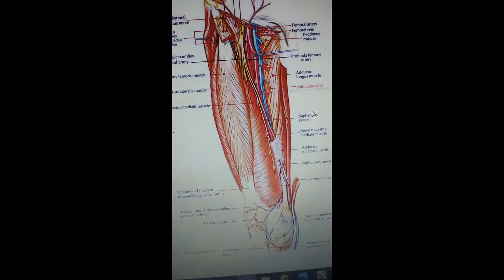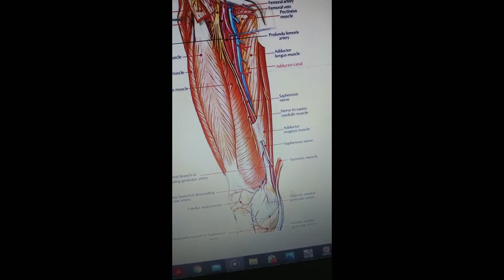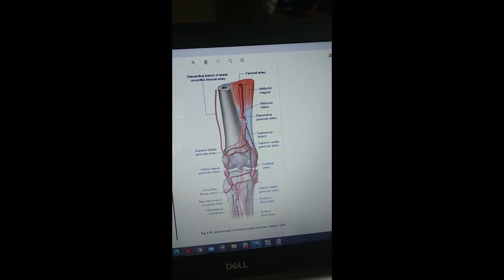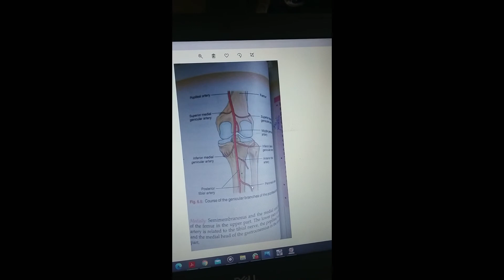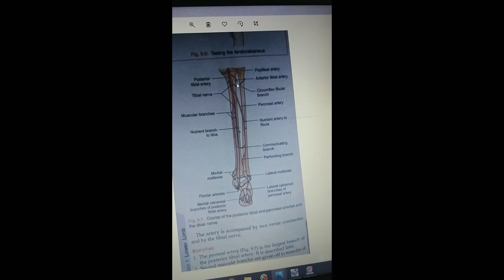femoral artery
its deep branches and course at popliteal fossa